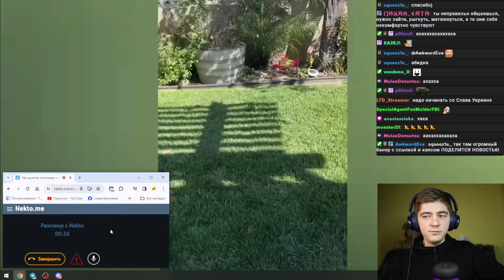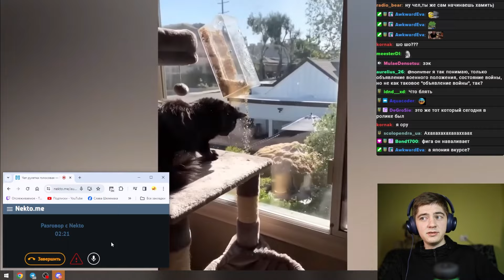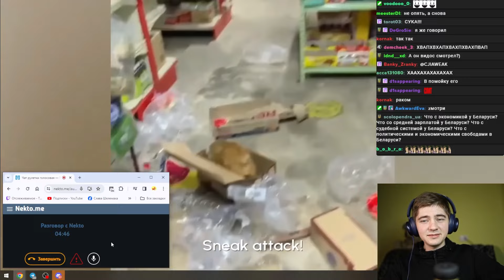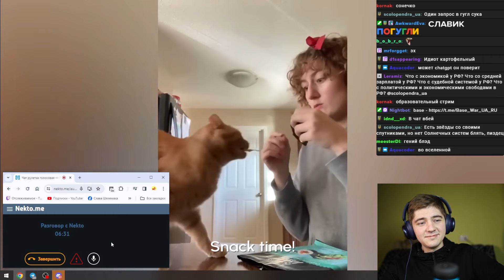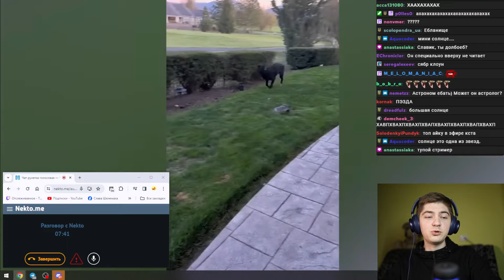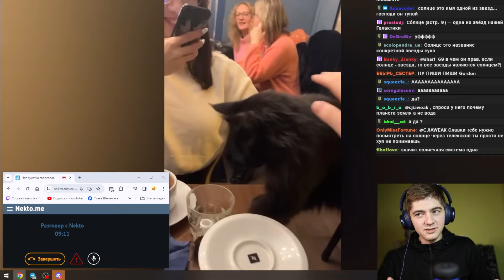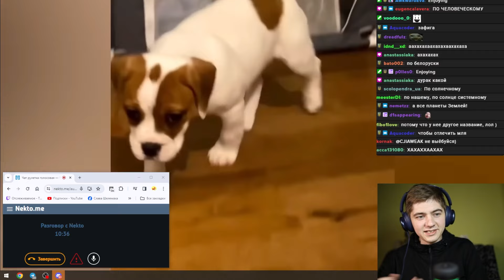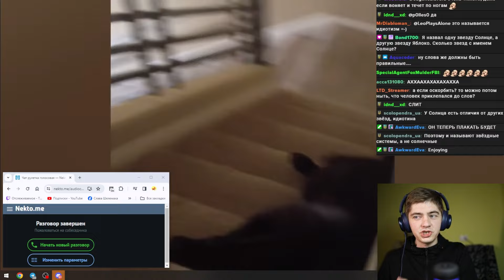🔵🟡Мнение оппозиционно настроенного белоруса об Украине. Часть 2/ Война, политика, история🔵🟡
❤️Поддержать:

❤️Моно: 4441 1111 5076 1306
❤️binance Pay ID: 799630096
USDT (TRC20): TAguDb88p7Nn7fdrXmKFjksjcc9AQVmWzA